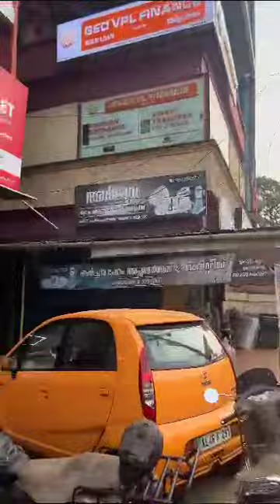Organic Cookware Shop/ Kalchatti, Clay,CastIron,Bamboo,Stone Visit@minimarket,Thrissur 9847450203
Indo-Euro Minimarket,  Patturaikkal, Thrissur ,Kerala 680022
Location: Punkunnam Railway Station Road

കേരളത്തിലെ ഏറ്റവും വലിയ കൽച്ചട്ടി ശേഖരം
Find Traditions..